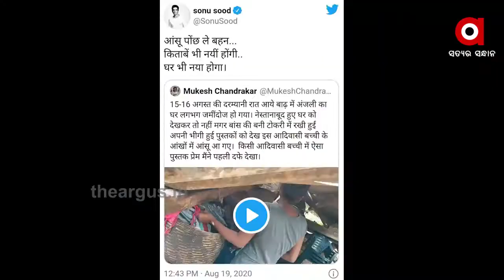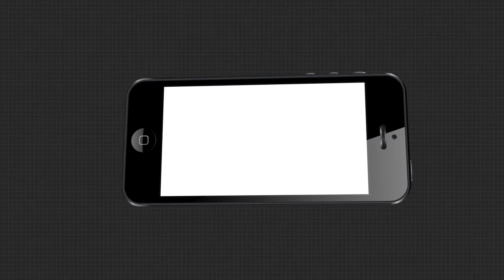ପୁଣି ସାହା ହେଲେ ସୋନୁ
ପୁଣି ସାହା ହେଲେ ସୋନୁ । ମାଲକାନଗିରିର ଆଦିବାସୀ ଝିଅକୁ ଦେଲେ ଅଭୟ ବାଣୀ । ପାଠ ପଢିବାର ଆଗ୍ରହକୁ କଲେ ଭୁରି ଭୁରି ପ୍ରଂଶସା.

ArgusNews Odisha Malkangiri Bollywood_Actor SonusoodWatch all the current, latest and breaking news only on "TheArgus.in" LIVE TV. The one-stop destination for LIVE news on politics, entertainment, sports, gadgets, and business.